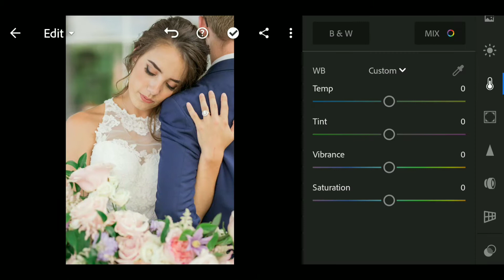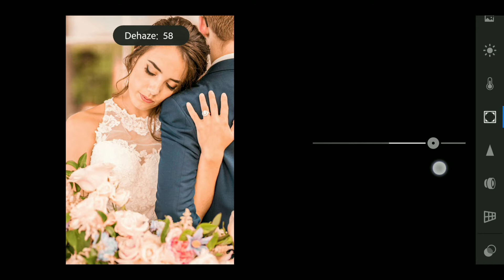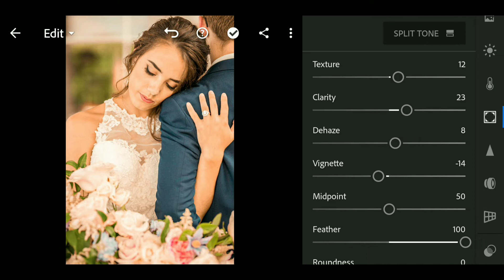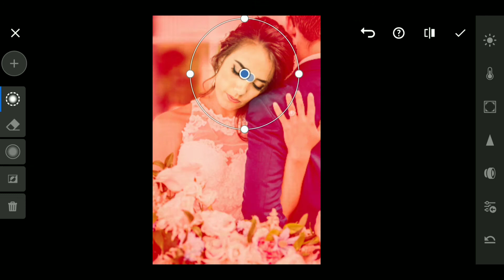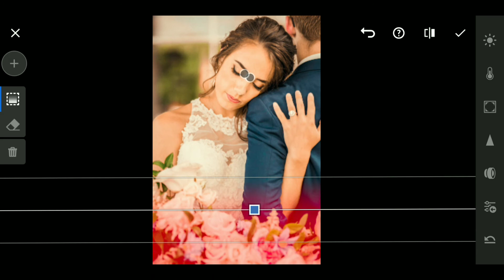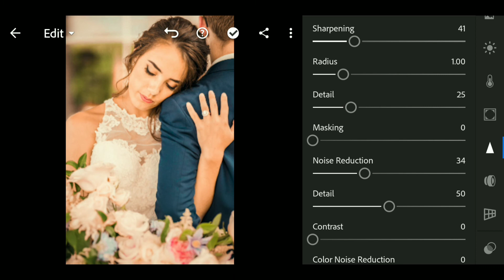How To Edit Wedding Photography | Lightroom Presets | Vickyz Creation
In this video, I will show you how to edit wedding photos on lightroom mobile, please watch till the end.

If you learn how to edit photos in Lightroom classic so don't worry I can help you.
You can just practice daily and you are also a master in editing.

If you're interested in photography or editing so you're in the right place

Free DNG preset for lightroom mobile, here's the link

Instructions for preset
( download the preset and select the preset file then send it to your lightroom application then use it. )